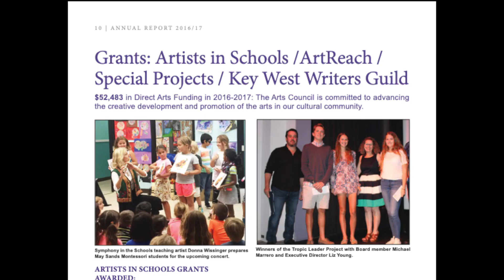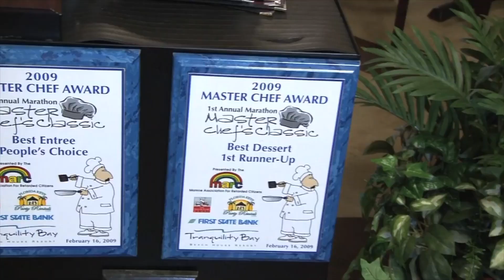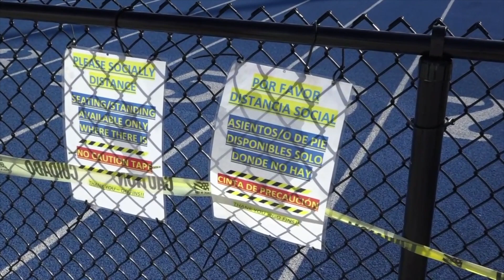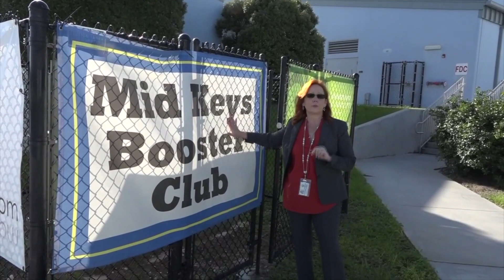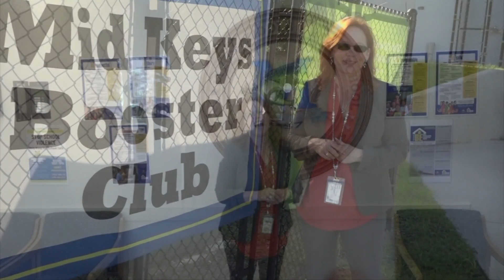Principal, Wendy McPherson gives TV88 a tour of Marathon High School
Marathon High School's mission is to educate, empower, and enable all students to become responsible, caring and contributing citizens.